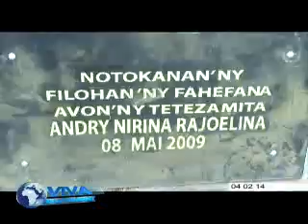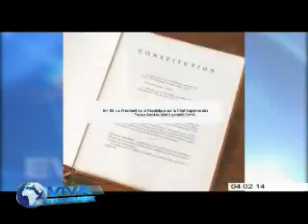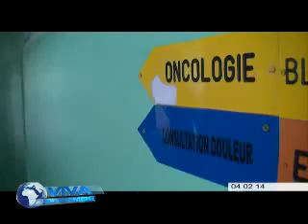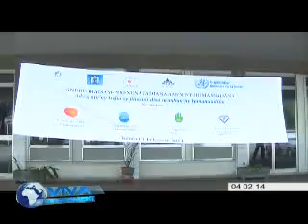viva madagascar journal du 040214 direct vf